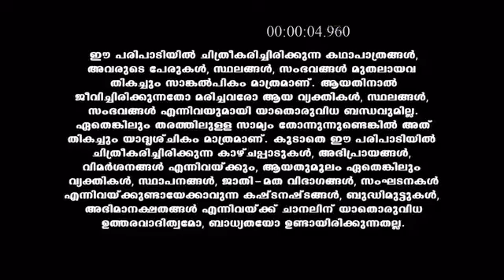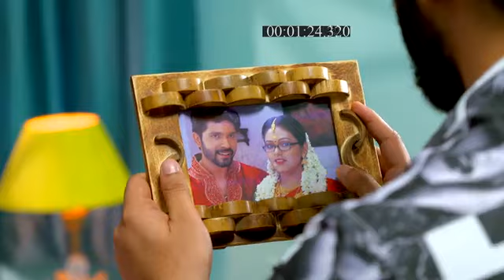Kasthooriman_S1_E694_EPISODE_Reference_only.mp4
anti-piracy upload Kasthooriman_S1_E694_EPISODE_Reference_only.mp4